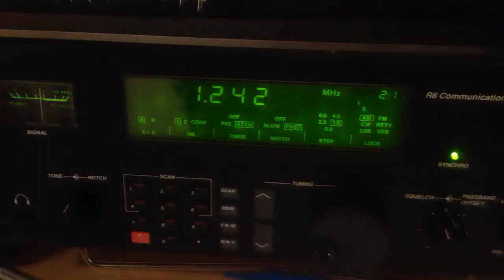JOLF Tokyo on 1242 Khz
Received in Victoria B.C. On Drake R8